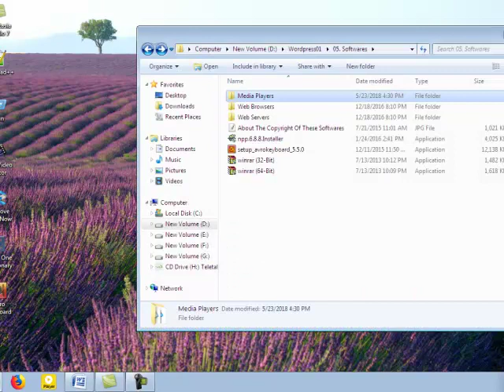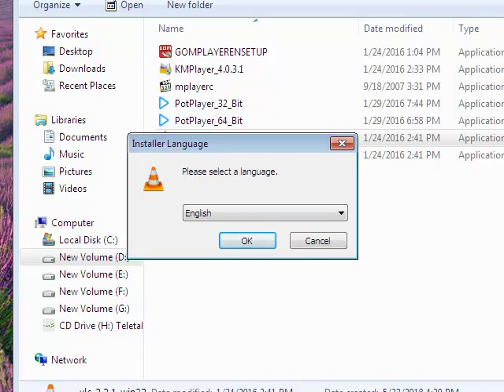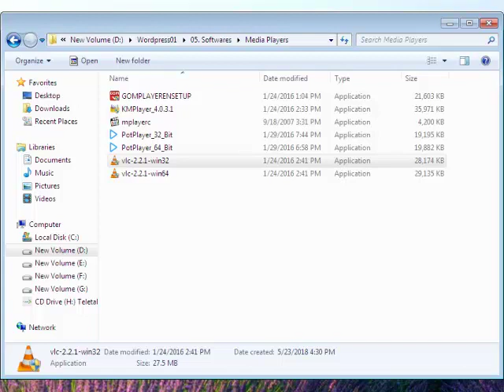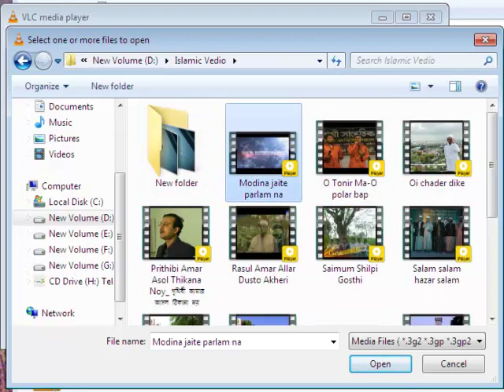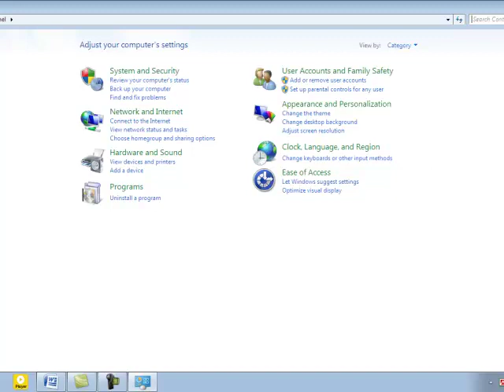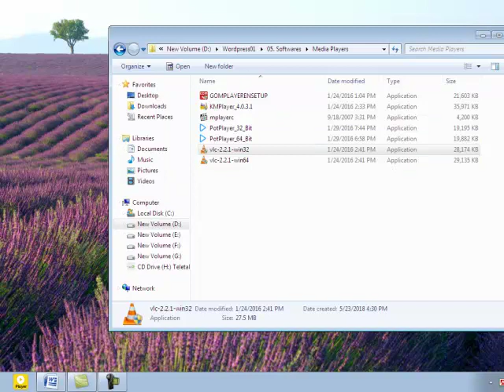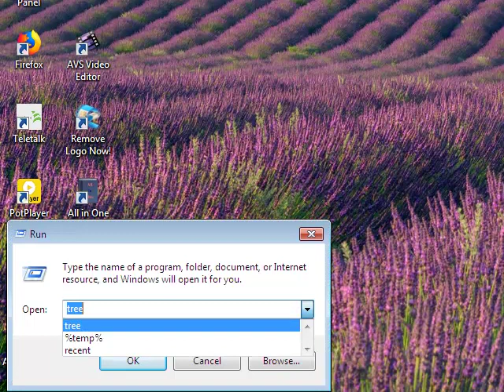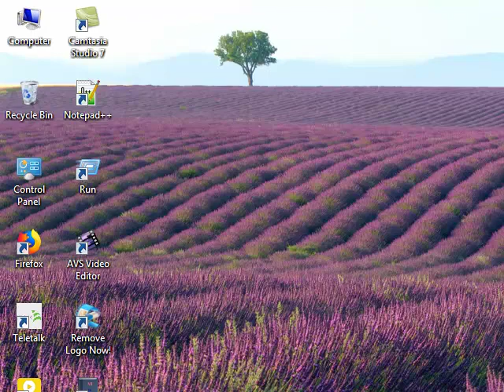যে কোন প্রোগ্রাম ইনস্টল করার পদ্ধতি। Any Programs Install or Uninstall Windows 10/8/7 Video Tutorial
যে কোন প্রোগ্রাম ইনস্টল করার পদ্ধতি। Any Programs Install or Uninstall Windows 10/8/7 Video Tutorial Present by 'Shafayet Hossain' Proprietor of "Parents Technology Point".
This video for those person who try to know about any programs/software install or uninstall in any windows. Its easy way for Windows 7 or Windows 8 or Windows 10.
যে কোন সফটওয়্যার ইনষ্টল করা কিংবা আন-ইনষ্টল করার নিয়ম উপস্থাপন করা হলো। ইনষ্টল এবং মুছে দেয়ার নিয়ম প্রায় সকল ক্ষেত্রে একই। একটি পারলে বাকি সফটওয়্যারগুলোও ইনষ্টল কিংবা মুছে দিতে পারবেন বলে আশা করা যায়। তথাপি সমস্যা হলে সফটওয়্যারের সাথে দেয়া নির্দেশনা দেখে নিতে পারেন অথবা আমাদের সাথে যোগাযোদ করলে সর্বাত্মক সহযোগিতা করা হবে ইনশাআল্লাহ। Software Install & Uninstall system for unknown person. If one person fail to Software Install or uninstall then try to formula including software otherwise try to contract with us. ometimes you can successfully install an application and you'll be all proud of yourself, and then when you go running the program, it coughs and splutters and can't talk properly to Vista. Some features such as printing may not work, or you may have a hard time-saving data generated by your grumpy old application. The rule of thumb here is that the older the application, the less likely it is going to be compatible with Vista. Heck, you wouldn't install an old 8-track stereo in your shiny new Audi TT. Well, maybe you would, but you have to think that you're asking for trouble. So it is with Vista.

Microsoft has anticipated this, however (perhaps because some of its developers still have extensive 8-track collections in their Audi TTs), and has built a compatibility mode into Vista so that you can run older applications on Vista.